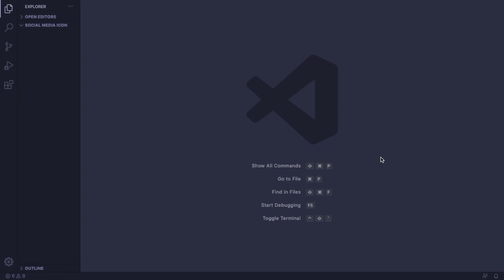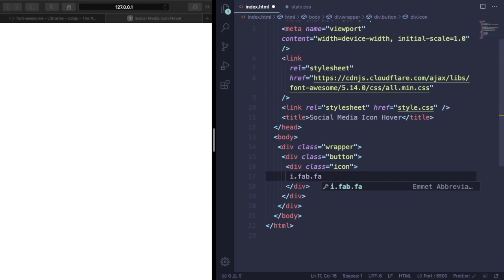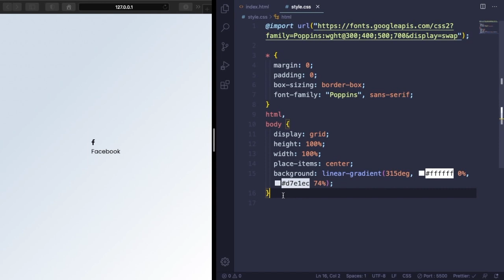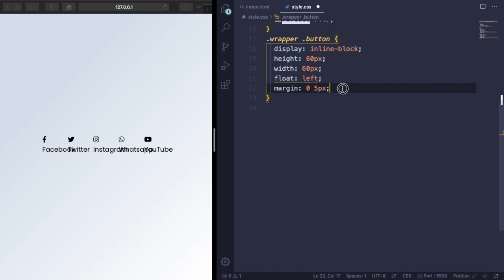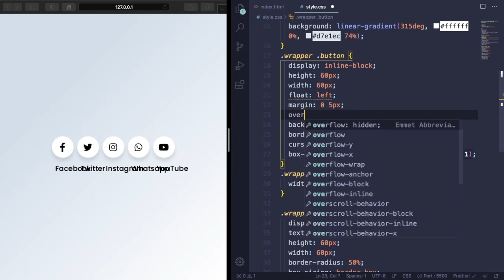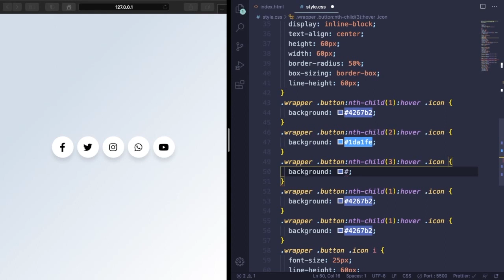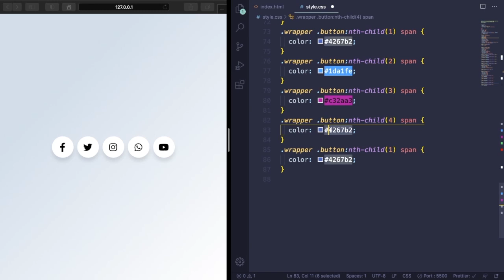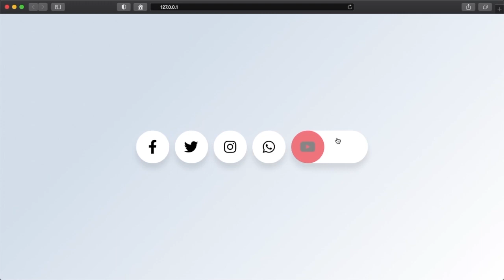🎬Amazing Social Media Buttons Hover Effects| HTML & CSS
In this video you will learn how to create an Amazing Social Media Buttons Hover Effects with just HTML & CSS (No JavaScript). We'll walk you through step-by-step on how to create it and how to add it to your websites.

Chapters:
0:00 Intro
0:10 Project
0:42 Starting

🏆Recommended Videos🏆